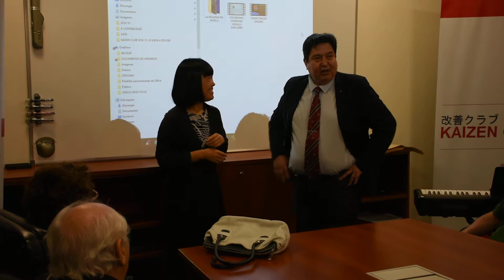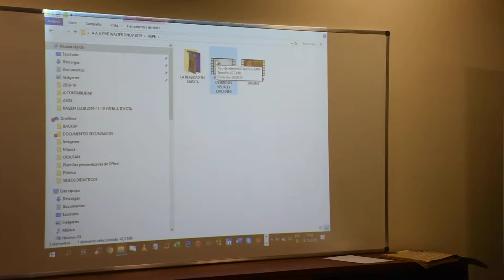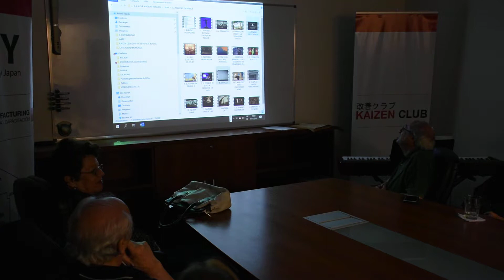Che Walter, ¿Qué es el Tango? 9 nov 2019 - 2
Ciclo de charlas musicales con Walter Piazza y Pepe Kokubu - Conocer la música de Buenos Aires ayuda a valorar la realidad argentina y a comprender la genealogía simbólica de las personas que pueblan nuestro día a día. Tema del día: “¡MA QUÉ ÓPERA NI ÓPERA!”